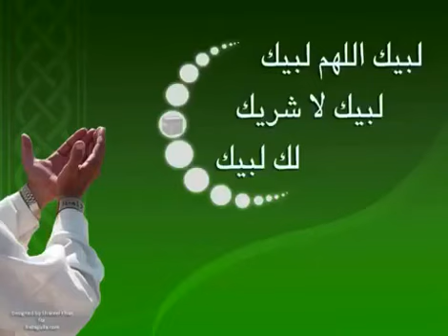تلاوه مذهله للشيخ خالد الجليل تخطف به الاذان